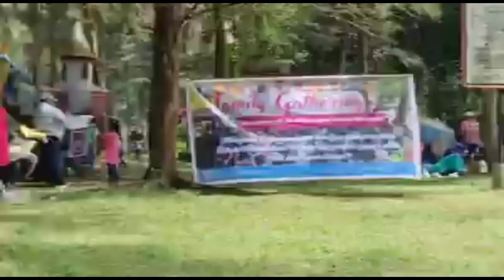Motto vlog# Viral Part 1#KKBB#Family Gathering Kkbb Batam-Binongko#Pantai Marina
Jalan-jalan Sambil ngevlog sangat menyenangkan apa lagi dalam suatu acara kerukunan atau paguyuban,keseruan2 yg tercipta di dalam kebersamaan akan menjadi warna tersemdiri dan akan menjadi cerita yg sangat luar biasa.
Terimakasih KKBB,terimaksih kepada seluruh warga masyrakat Binongko yg berada di kepulauan riau
salam kompak salalu

MAI TO POASA AKO TEBARANGKATO

@BabangLupus vlog
Ucapan yang taterhingga kepada semua sahabat @babanglupusvlog3130 yang selalu setia mendukung dan mensuport.